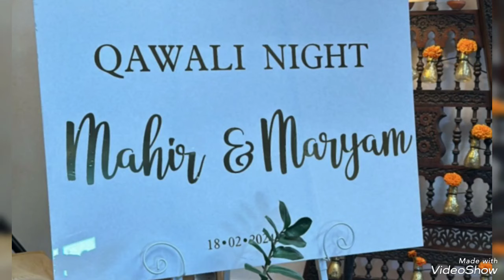paan nd qawaal in Melbourne...( part two)...by kokab khwaja ..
A wedding continues here for months ...dholkes every week ends by the friends of bride nd groom's parents .after the weddings then starts dinners nd so on .it is side busyness after jobs .hum waten...r here more then relatives here .they shares dukh sukh of each others ...living happily in Australia which is their cou ntry now ...they r no more Pakistanis now but r v.intrested in their mother's land ...